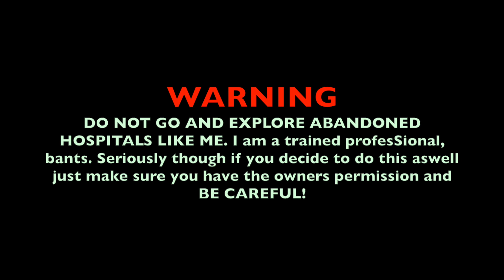I GOT ARRESTED.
► EXPLORING AN ABANDONED HOSPITAL (GONE WRONG)
- Be sure to leave a LIKE rating to show your support!

Stay awesome
-Tomas